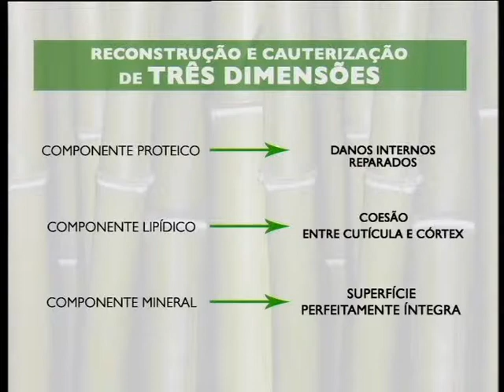Midollo di Bamboo - Alfaparf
Com a Linha Muidollo Di Bamboo, até os cabelos nas piores condições retornam a um ótimo estado: ficam fortes e brilhantes com resultados imediatamente visíveis desde a primeira aplicação.